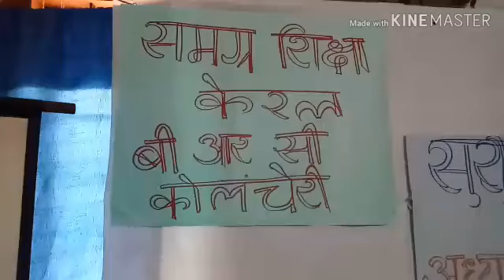27 November 2019